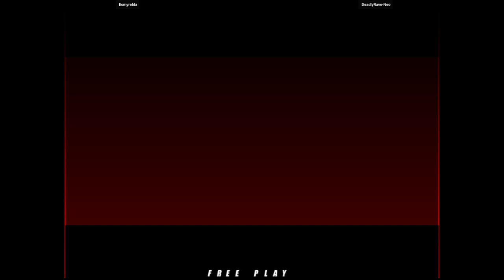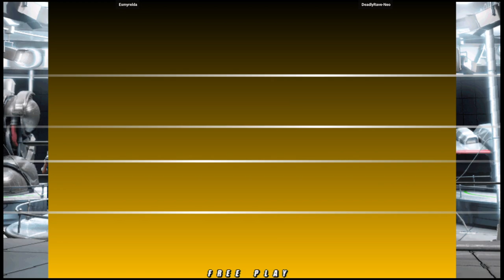NGBC - Esmyrelda VS DeadlyRave-Neo | 🇺🇸🇺🇸 Fightcade2